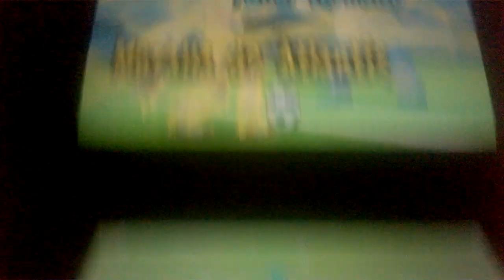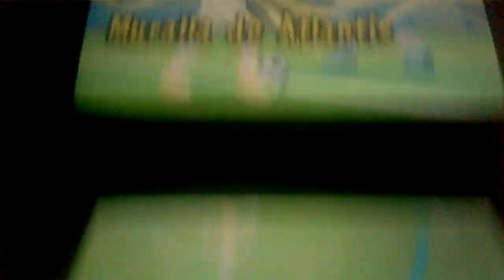(EL DIOS PACO) Partido contra Raimon FF (Cadena Definitiva #9) - Road To Rango S | CADENAS #27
FINALLY PACO IS HERE!

►►►►REDES PUNCHOSAS (?)◄◄◄◄

►►►►VIDEOS INAZUMEROS PUNCHOSOS◄◄◄◄